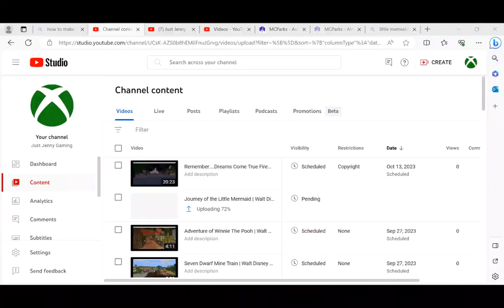Peter Pan Flight | Walt Disney World (Magic Kingdom) | MCParks